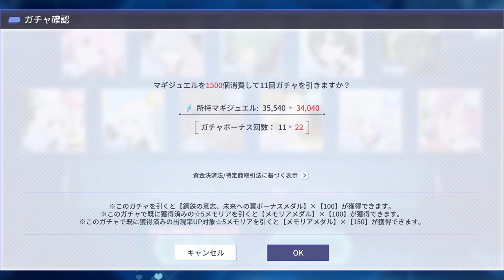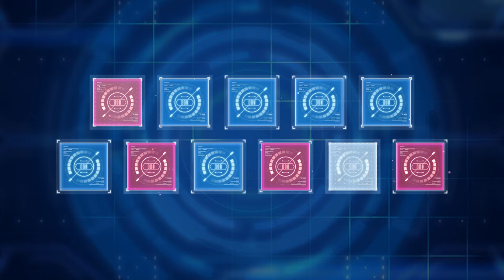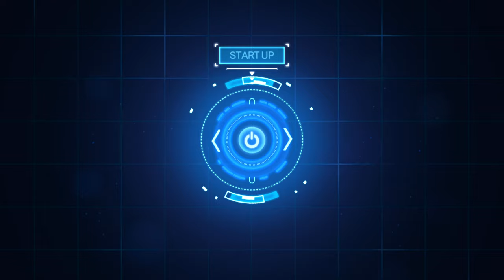アサルトリリィ Last Bullet（ラスバレ）: New [鋼鉄の意志、 未来への翼] Event Gacha 17 Time (Assault Lily - Last Bullet Gacha)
New [鋼鉄の意志、 未来への翼] Event has Start
same as old time
17 time Pull
the Gold & Special Ticket In The End